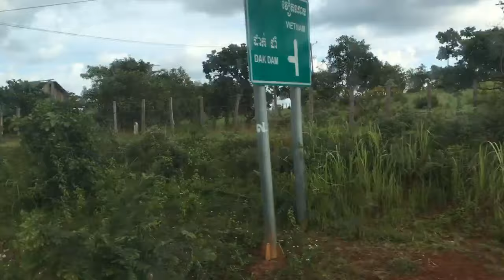Trip to Mondulkiri Visit the forest on road ដំណើរកម្សាន្តទៅខេត្តតំបន់ត្រីកោណអភិវឌ្ឍន៍កម្ពុជា VIDEO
ដំណើរកម្សាន្តទៅខេត្តតំបន់ត្រីកោណអភិវឌ្ឍន៍កម្ពុជា Trip to Mondulkiri Visit CLV Province Visit the forest on the road  Khmer Share shows NEWS Tourist  how to fix printer Samsung Epson Cannon HP Computer DVR Camera technical Support news knowledge food street food how to make coffee.
How to grow vegetables plants flower trees